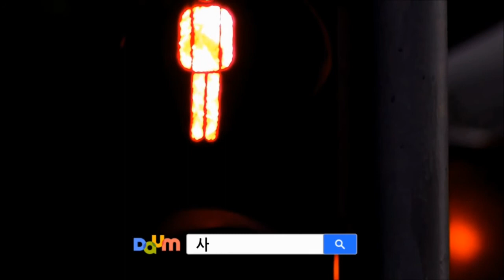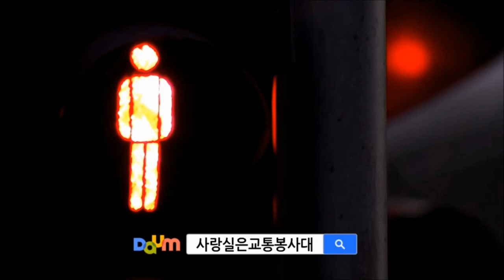[弘報] 사랑실은 교통봉사대 창립29주년 기념행사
- 일시 : 2015년 3월 13일(금요일) 13시 ~ 16시
- 장소 : 교통회관 (서울 송파구 올림픽로 319)
- 참석 : 전국 40개지대 각 15명  총 = 600명